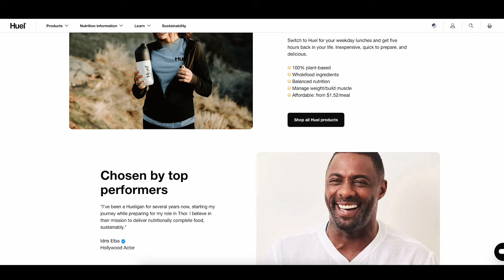David Samson on Scott Boras x Yankees x Gerrit Cole deal | Foul Territory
Former MLB exec David Samson weighs in on the situation involving the Yankees and Gerrit Cole.